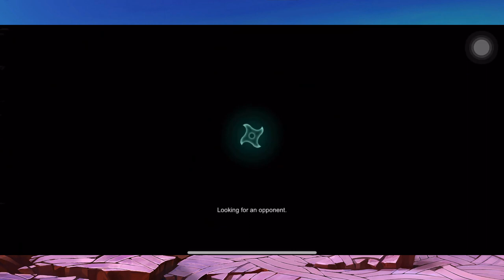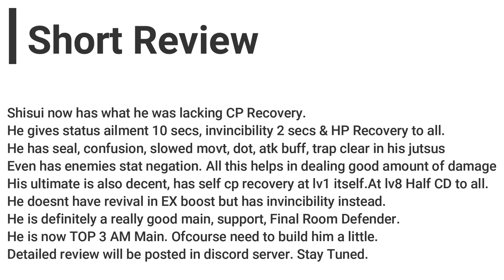Shisui Uchiha 7 Star Kit Solo Attack Mission Showcase + Short Review | Naruto x Boruto Ninja Voltage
Intro Music 🎧
Track: Why we lose